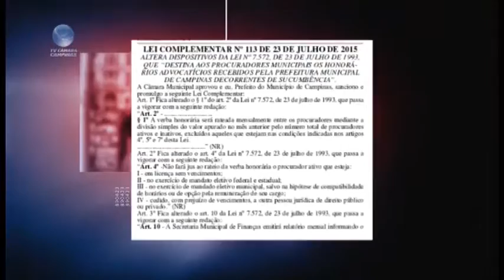Agora é Lei :Honorários Procuradores 28/07/2015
O rateio no pagamento de honorários para procuradores municipais da Prefeitura de Campinas foi sancionado e publicado no Diário Oficial de 24 de julho de 2015. Veja a reportagem completa no Agora é Lei.